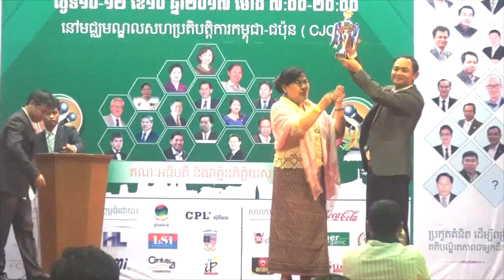2017 - អ្នកស្រី ទីវ ចាន់ដេត VS លោក សោម សម្បត្តិ - វេទិកាកម្ពុជាជជែកដេញដោលពីភាពជាអ្នកដឹកនាំ